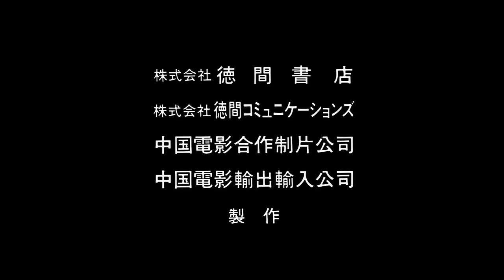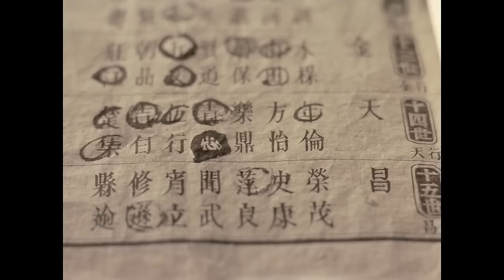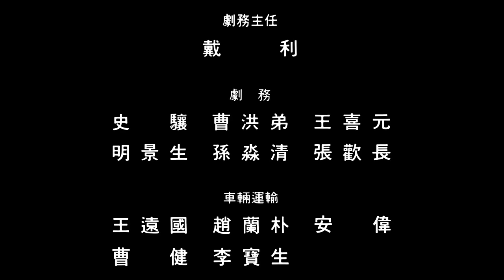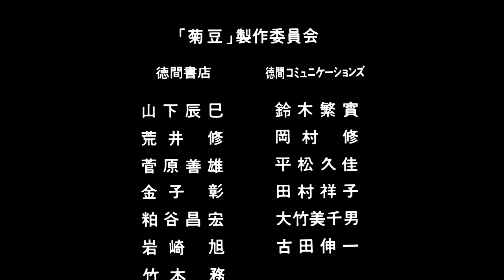JU DOU | HEART TOUCHING SAD LOVE STORY Full Movie HD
Fans of In the Mood for Love and The Painted Veil will love this tale of romance and familial love in the face of unbreakable tradition. A woman married to the brutal and infertile owner of a dye mill in rural China conceives a boy with her husband's nephew but is forced to raise her son as her husband's heir without revealing his parentage in this circular tragedy.

Ju Dou (1990)
Genres: Romance, History, Drama

We secure AVOD rights for sweetest and most charming romantic movies to provide you with a 100% FREE full-length entertainment experience on YouTube!